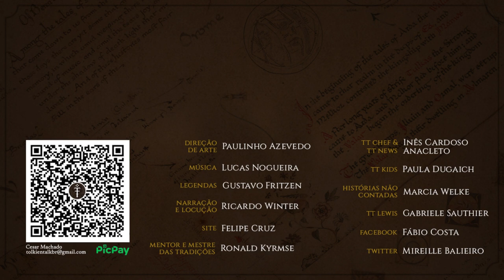Aragorn no Fano-da-Colina | HNC 25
A jornada de Aragorn segue por Rohan e os caminhos o levam até ao Fano-da-Colina. Lendas antigas habitam na região… Quem são os misteriosos Homens-Púkel? Conseguirá Aragorn resistir a mais uma provação?
Confira mais uma História Não Contada, inspirada no Legendário de J.R.R. Tolkien.

APRESENTAÇÃO
Marcia Welke

CONFIRA TAMBÉM!

MÍDIAS SOCIAIS

TRILHA SONORA

bockelsound/gregorquendel/bajko/duckduckpony/markb/samararaine/danielrutterfilms/dominik-w/visionear/samplecat/oscar-de-avila/leandros-ntounis/deleted-user-229898/dominik-w/makape/btothedub88/waxsocks/milo/alancat/samsterbirdies/soundmast123/felix-blume/akuma-seiyuu/mickael-leroi/melvinjaepel/junkfood2121/bowlingballout/leandros-ntounis/